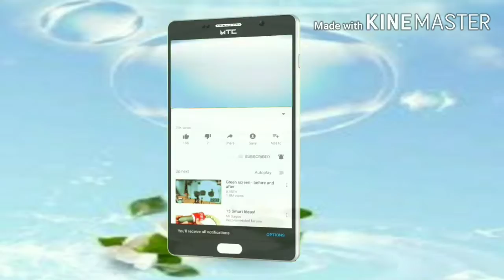How to make banana cake without oven in tamil|banana cake recipe in tamil|வாழைப்பழ கேக்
Tutti fruity recipe